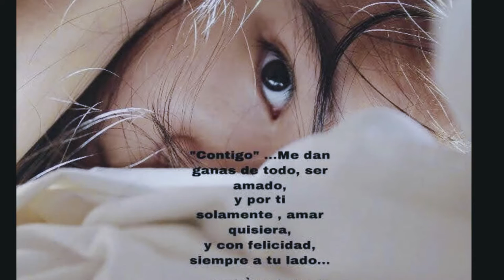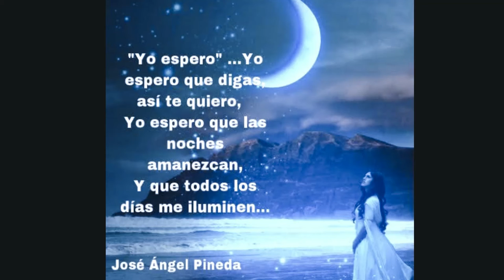Poemas de José Angel Pineda/...videografía